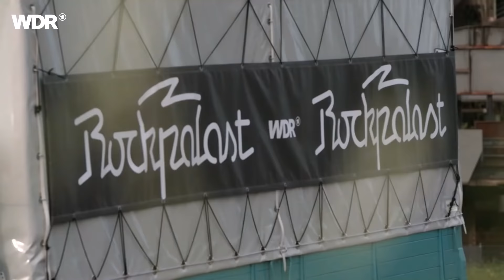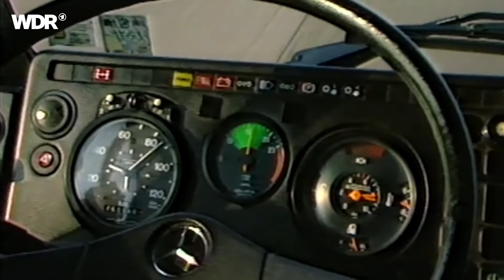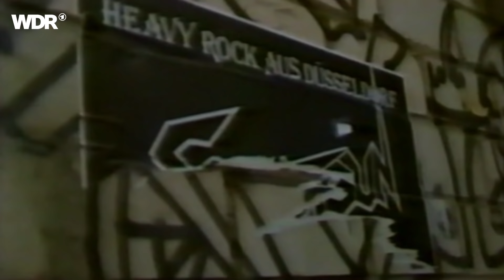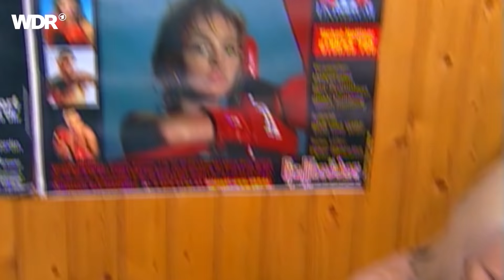DORO – THE QUEEN OF METAL | Rockpalast | Doku 2021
Doro lässt uns in dieser Doku ganz nah an sich heran und präsentiert dem Team vom Rockpalast einen Einblick in das Leben, das sie zur Queen of Metal machte.

Mehr von DORO 🎸

🎥 BACKSTAGE Doku 2015 DORO – THE QUEEN OF METAL

Ein Film von Oliver Schwabe

„Doro – The Queen of Metal“ zeigt die Hardrocksängerin Doro Pesch, die sich treu geblieben ist und es schafft, sich im rauen Metal-Genre zu behaupten, um es mit Doros positiven und mitreißenden Art zu bereichern – und das seit fast 40 Jahren.
Doro Pesch ist dabei ein Beweis dafür, dass es möglich ist, vorbestimmten Lebenslinien zu entkommen und einen Traum zu leben, der Vorbildfunktion, Ermutigung, Role Model und Kult zugleich ist. Als sich in den frühen Achtzigern, als Doro eine junge Frau war, der Heavy Metal aus dem Underground in die Charts rockt, sind die Geschlechterrollen klar verteilt: Langhaarige Jungs auf und vor den Bühnen strecken ihre Fäuste in die Höhe, während weibliche Metal-Fans wie Doro am Rande des Geschehens zuschauen. Nur wenige Frauen wagen sich damals zu harten Gitarren-Riffs in das Scheinwerferlicht, so aber schließlich auch Doro.
Die aus Düsseldorf stammende Doro Pesch ist seit damals eine Ausnahmeerscheinung in der von Männern dominierten Welt des Heavy Metals. Doro ist ein Energiebündel und eine Powerfrau und nicht nur für Fans die wahre „Queen of Metal“: Doro hat mit Lemmy von Motörhead Songs geschrieben, mit Klaus Meine von den Scorpions im Duett gesungen und ebnet Bands aus der Region wie BLIND GUARDIAN den Weg in die internationale Heavy Metal Szene und Doro selbst rockt regelmäßig das Wacken-Festival vor 80.000 Fans. Doro Pesch lebt in den USA und Düsseldorf und hat in ihrer Karriere Gold und Platin-Auszeichnungen für über 10 Millionen verkaufte Tonträger erhalten. Über 2.800 Live-Auftritte auf vier Kontinenten in 60 Ländern der Erde, 21 Alben und unzählige Titelbilder auf allen relevanten Musik-Magazinen belegen die Karriere von Doro. Dabei ist Doro Pesch immer nahbar und bodenständig geblieben. Im Metal hat Doro ihre wahre Heimat und Familie gefunden und die Musik und die Zusammengehörigkeit der Szene geben ihr bis heute mehr, als es ein bürgerliches Leben könnte.
Mit Doro Pesch, Klaus Meine (Scorpions), André Olbrich und Hansi Kürsch (Blind Guardian) und Box-Weltmeisterin Regina Halmich.